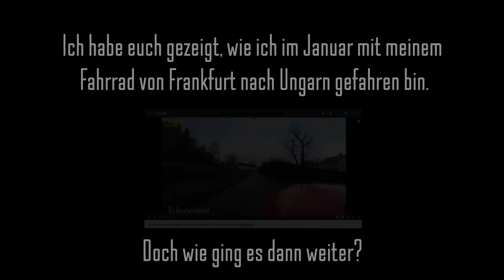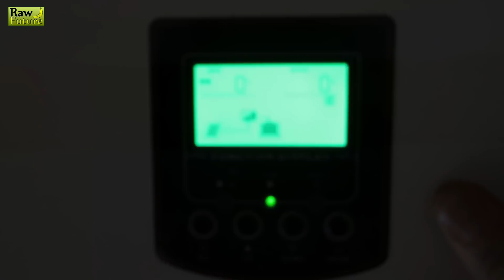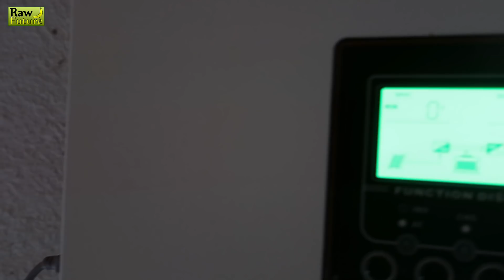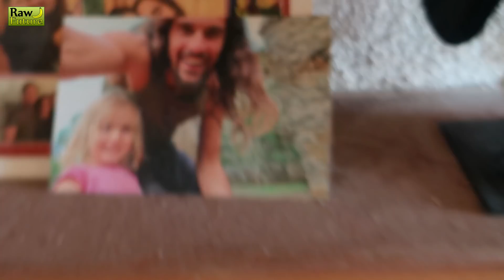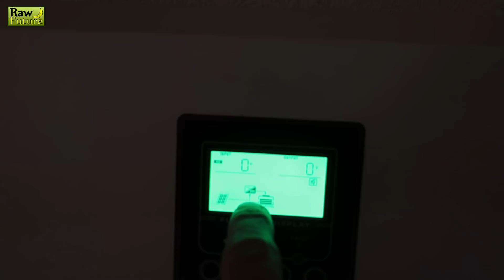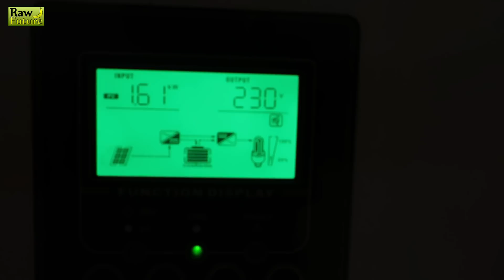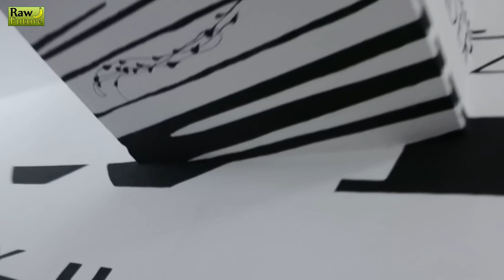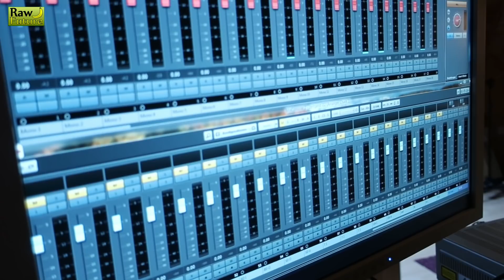Selbstversorgung mit dem SELE Projekt - Rückblick 2019 über Tiny House Bau und Permakultur! 🌽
Der Bau des Tiny House, Permakultur im eigenen Garten, Radtour mit Susi, Musikproduktion für ein CD-Album, Wildkräuterjagd und viele weitere tolle Überraschungen warten in diesem Video auf euch! 🙂 Unterstütze Raw Future

In diesem Video gebe ich einen schönen Rückblick auf die letzten 12 Monate und zeige euch, wie es mit dem SELE Projekt voran geht.

📱Messgerät für elektrische und magnetische Felder
⛺️Mein leichtes Reisezelt
👉Meine Trommelreibe für gesunde Salate

Meine Gesundheitstipps:
🌶 Mein Cayenne Extrakt hilft perfekt beim Abnehmen
🍃 Dieses verjüngende Pulver nehme ich jeden Tag zu mir
🍃 Bestes Wildkräuter-Bestimmungsbuch

🥒 Ich empfehle Braunhirse für schnelles und gesundes Haarwachstum und weitere Superfoods
👟 Meine Barfuß-Schuhe
📷 Meine Kamera
😎Mit diesen Presslingen Schwermetalle aus dem Körper ausleiten

👉Ich freue mich über eine freiwillige finanzielle Zuwendung für meine Arbeit mit Raw Future:
Banktransfer: Marlon Drescher, IBAN: DE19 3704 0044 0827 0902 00, BIC: COBADEFFXXX

🎵 Soundtrack von Marlon Drescher